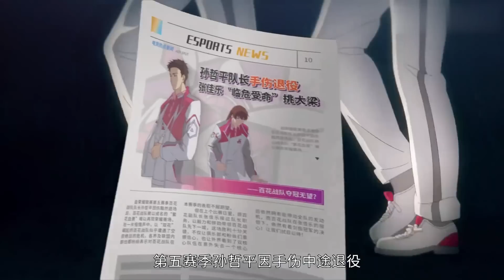冠军这种东西，没人会嫌多的！🔥 | 全职高手第2季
Drama Name:《画江湖之不良人 第六季 The Degenerate-Drawing Jianghu S6》